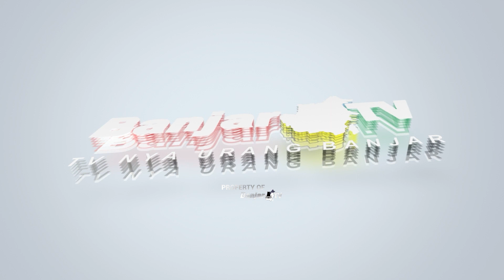Keutamaan ilmu part3 - Guru Muha - Mutiara Ramadhan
Spesial Bulan Ramadhan 1445 H/2024
Mutiara Ramadhan